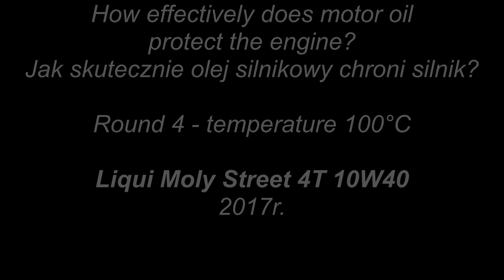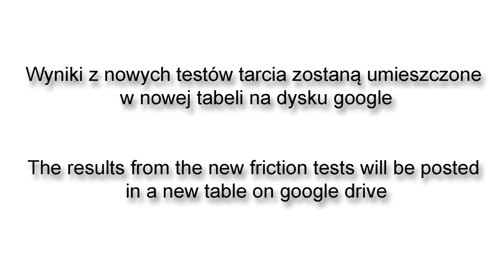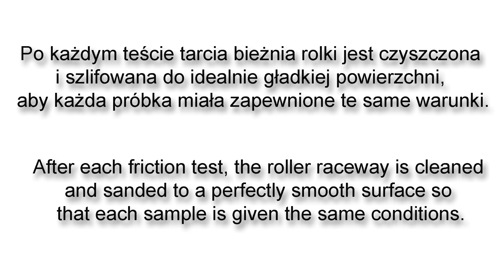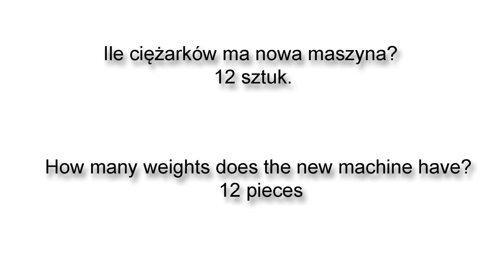Liqui Moly Street 4T 10W40 Test olejów silnikowych 100°C Piotr Tester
Runda 4
Temperatura: 100°C (olej jest podgrzewany do 100°C)
Liqui Moly Street 4T 10W40 z 2017r.

Im więcej ciężarków uda się postawić na maszynie do momentu jej zatrzymania, tym testowany olej będzie charakteryzował się silniejszym filmem olejowym. Test bada odporność filmu olejowego na rozerwanie.
Pomiar próbki dokonywany jest mikrometrem - im wynik z danym obciążeniem jest niższy (wyżłobienie w próbce jest mniejsze), tym olej da lepszą ochronę silnikowi.

Na zakup kolejnych olejów, dziękuje.

Produkt do testu przesłał producent Liqui Moly. Dziękuje